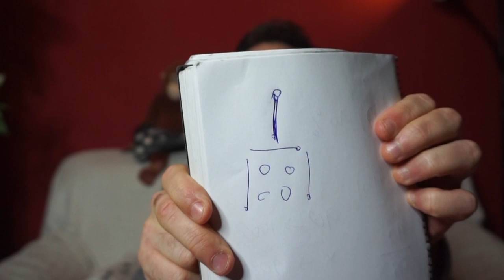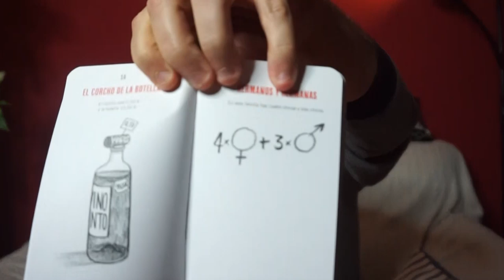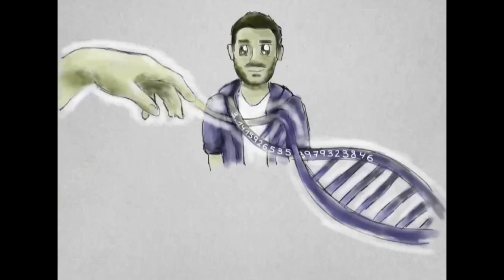JUEGOS MATEMÁTICOS para no aburrirse en casa 2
Otro vídeo de 6 retos matemáticos, del juego de mesa Enigmas Matemáticos. Para jugar en casa en estos tiempos de confinamiento.
Comenta tu puntuación del 0 al 6 y ya saben el resto de spamesito.

Vídeo dedicado a Fernando Simón, por todo el trabajo y dedicación que está teniendo.